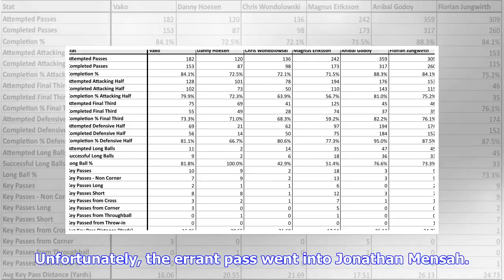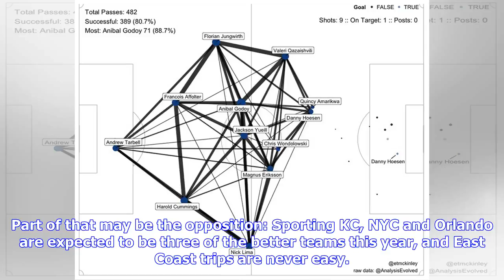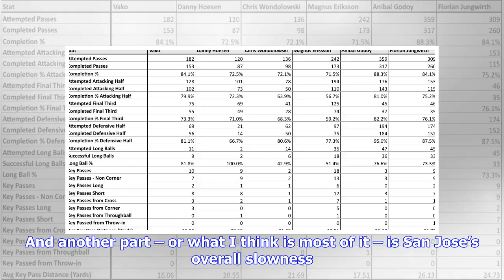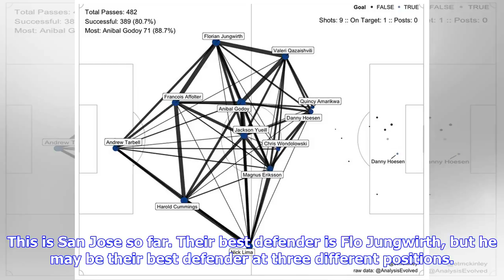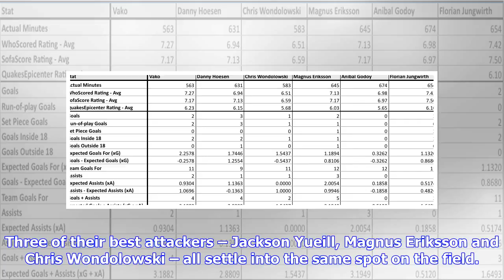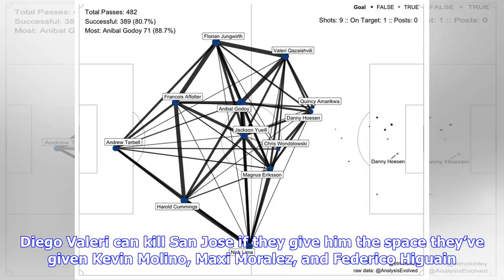Breaking News | San Jose needs a win. Here’s how they can do it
There are coaches in soccer who only practice transition: switching quickly from the attack to putting together a defense, or from winning the ball to pressing the attack. It seems clear, seven games in, that San Jose is not one of those teams. For the second straight game, San Jose kept it close on the road only to be devastated by counter-attacking soccer. Last week, an errant pass by Jackson Yueill ended a 10-pass sequence. You can see what he was trying to do. If the ball gets through to Qui...